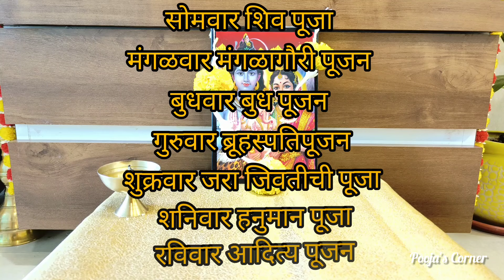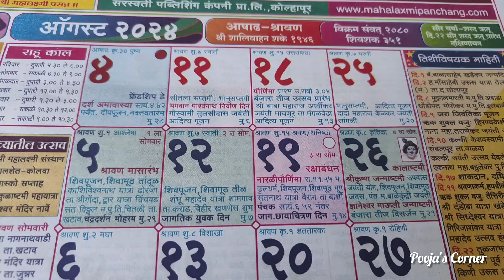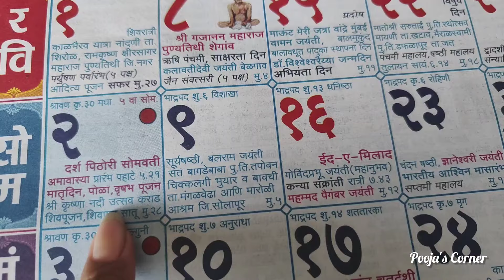Somvar : श्रावण महिना कधी सुरू होत आहे? जाणून घ्या तारीख आणि पूजेचे नियम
श्रावणसोमवार2024 shravan Somvar : श्रावण महिना कधी सुरू होत आहे? जाणून घ्या तारीख आणि पूजेचे नियम#shravansomvar